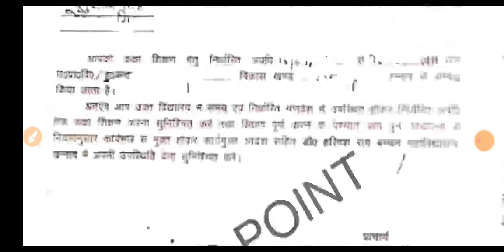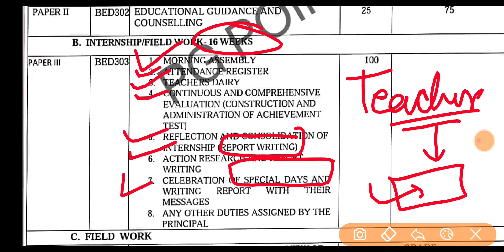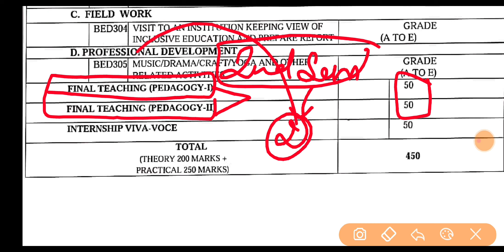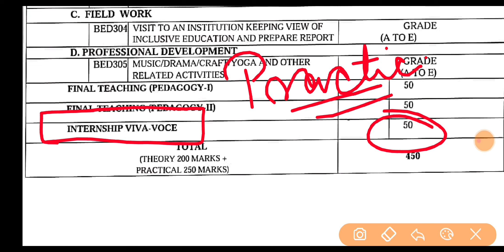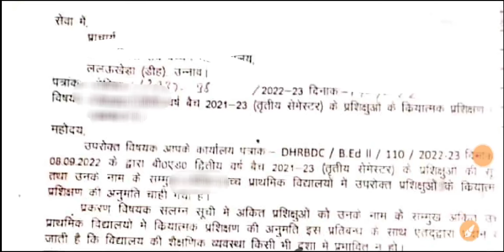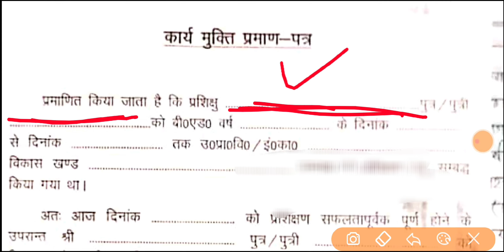csjmu bed teaching 2022 | csjmu bed complete teaching process | csjmu bed latest news today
500 Mcqs + Previous 5year ques. etc.